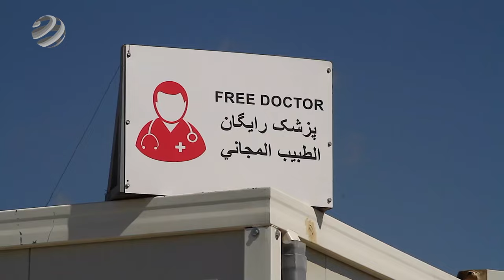Vöröskeresztesek dolgoznak a menekültekért